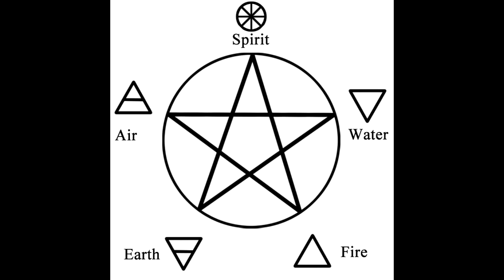#60 - NÁBOŽENSTVÍ, ČARODĚJNICTVÍ, OKULTISMUS !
Dnešní díl, bude velmi historický, bude o historii pohanů, jak vzniklo čarodějnictví a různé kulty.

- zde, vám budu přidávat příspěvky s fotkami, videi z případů, či informacemi co jsem nezveřejnil ve videu.

Video je určeno pouze ke vzdělávacím účelům a nevzniklo za účelem někoho urazit, znemožnit nebo pohoršit. Veškeré zdroje jsou dostupné na internetu.